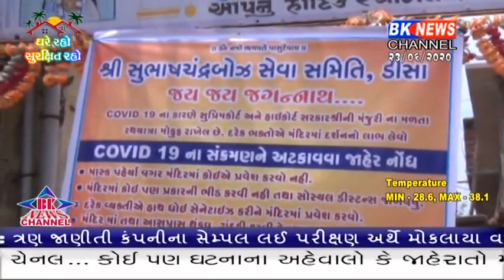ડીસામાં આજે કોરોના વાઇરસ ને લઈ ભગવાન જગન્નાથજી ની રથયાત્રા પ્રથમ વાર મુલવતી રાખવામાં આવી..